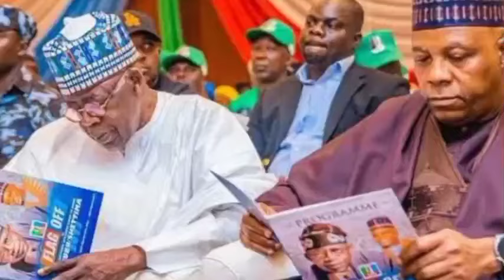See the inauguration of VP resident, journalist bared, what Akpabio tell Wike to do for him